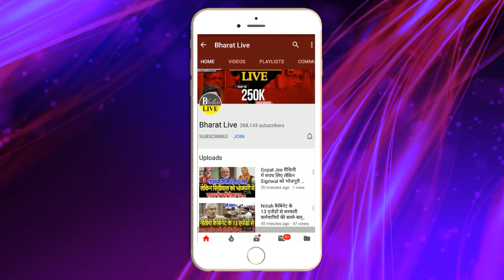गज़ब हो गया ! होली के रंग मे रंग गया NDA JDU MLC व BJP MLC के साथ बिहार सरकार के मंत्री हरी सहनी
गज़ब हो गया!

होली के रंग मे रंग गया NDA JDU MLC व BJP MLC के साथ
 बिहार सरकार के मंत्री हरी सहनी दौड़ा-दौड़ा के लगा रहे रंग